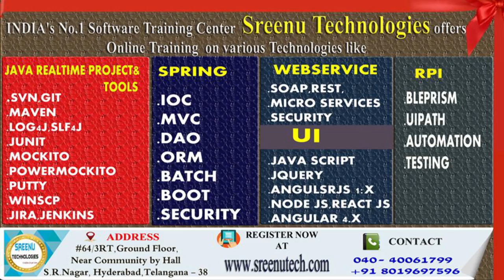Today (22-6-2018)Sree JOBS Alerts|| Jobs for Experienced and Freshers..